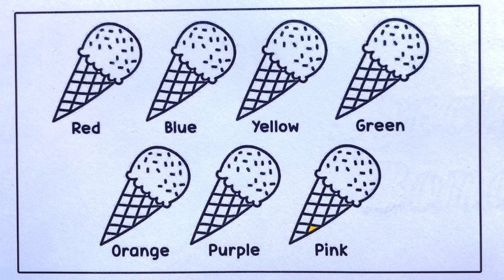Ice Cream Colouring Pages for Kids, Children | Learn Colors with Ice Cream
Watch Ice Cream Colouring Pages for Kids, Children | Learn Colors with Ice Cream